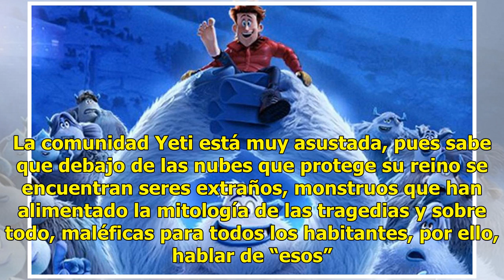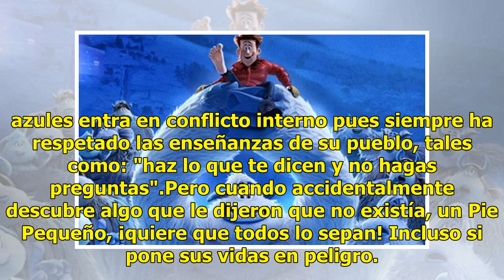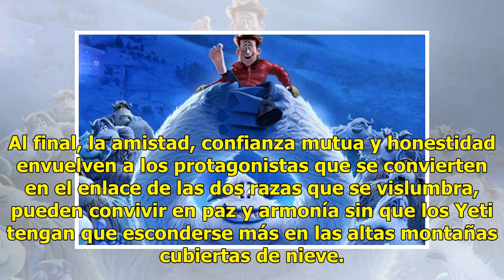Pie Pequeño, una historia entrañable de amistad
La comunidad Yeti está muy asustada, pues sabe que debajo de las nubes que protege su reino se encuentran seres extraños, monstruos que han alimentado la mitología de las tragedias y sobre todo, maléficas para todos los habitantes, por ello, hablar de “esos” seres está prohibido en la villa donde ha...